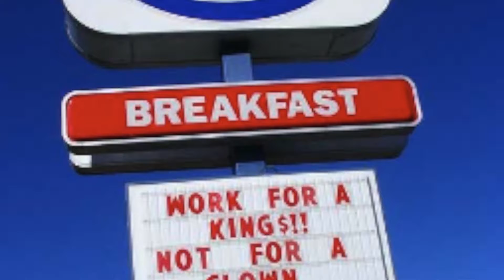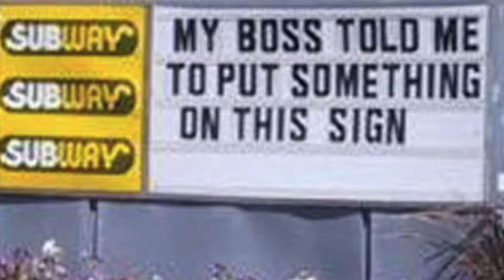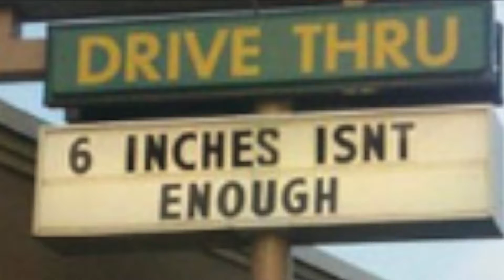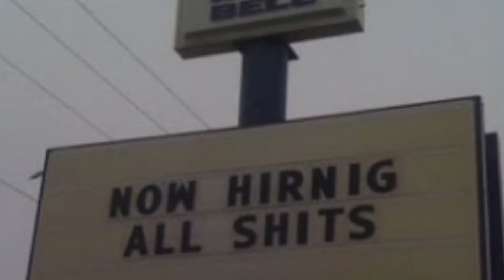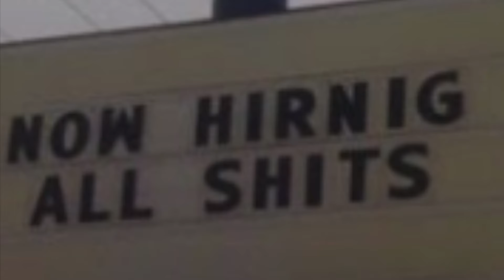Funniest Food Signs EVER!!!